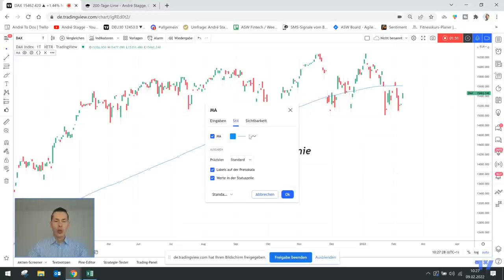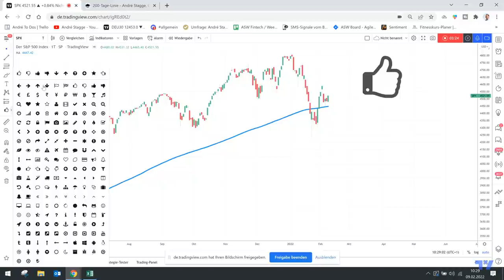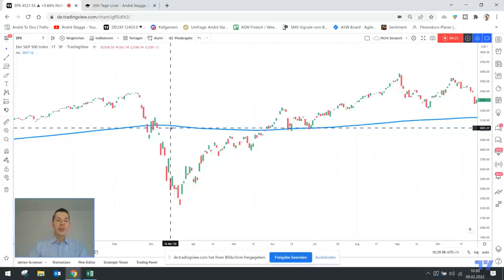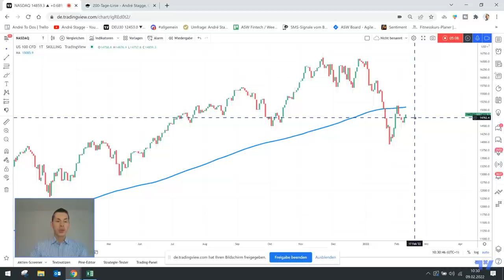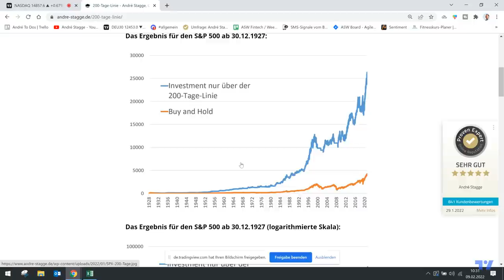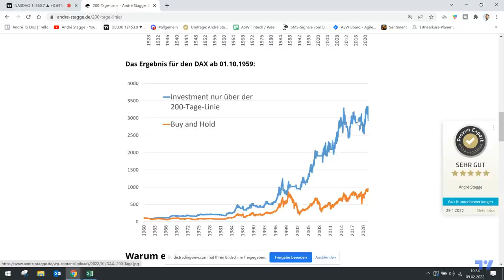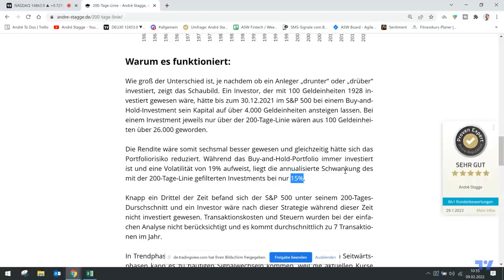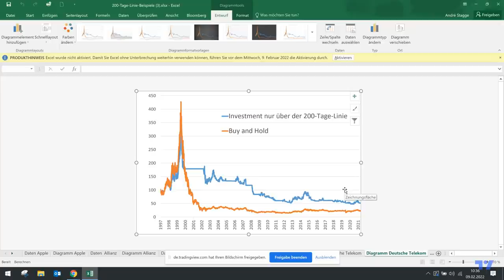Der wichtigste Indikator der Welt 🌏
Die Idee:

An der Börse kann es manchmal etwas chaotisch werden. Es geht umgangssprachlich „drunter“ und „drüber“. Mit einer einfachen Strategie können Anleger in volatilen Phasen ihr Kapital schützen und gleichzeitig von Aufwärtstrends profitieren. Der Filter der häufig den Unterschied macht, ist die 200-Tage-Linie. Die Ergebnisse sind beeindruckend und aufgrund der hohen Bekanntheit kommt es häufig zu einer selbsterfüllenden Prophezeiung.

Die Berechnung der 200-Tage-Linie ist einfach und kann mit jedem Chartprogramm oder in Excel vorgenommen werden. Es wird das arithmetische Mittel (Durchschnitt) aus den Schlusskursen der vergangenen 200 Handelstage berechnet. Dafür werden die letzten 200 Schlusskurse addiert und durch 200 geteilt.

Befindet sich der letzte Schlusskurs über dem gleitenden Durschnitt, dann wird investiert. Fällt der aktuelle Kurs unter die 200-Tage-Linie, schließt der Investor seine Position. Erst wenn der aktuelle Schlusskurs wieder über dem gleitenden Durschnitt liegt, wird eine neue Long-Position eröffnet.

Warum es funktioniert:

Wie groß der Unterschied ist, je nachdem ob ein Anleger „drunter“ oder „drüber“ investiert, zeigt das Schaubild. Ein Investor, der mit 100 Geldeinheiten 1928 investiert gewesen wäre, hätte bis zum 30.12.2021 im S&P 500 bei einem Buy-and-Hold-Investment sein Kapital auf über 4.000 Geldeinheiten ansteigen lassen. Bei einem Investment jeweils nur über der 200-Tage-Linie wären aus 100 Geldeinheiten über 26.000 geworden.

Die Rendite wäre somit sechsmal besser gewesen und gleichzeitig hätte sich das Portfoliorisiko reduziert. Während das Buy-and-Hold-Portfolio immer investiert ist und eine Volatilität von 19% aufweist, liegt die annualisierte Schwankung des mit der 200-Tage-Linie gefilterten Investments bei nur 15%.

Knapp ein Drittel der Zeit befand sich der S&P 500 unter seinem 200-Tages-Durschschnitt und ein Investor wäre nach dieser Strategie während dieser Zeit nicht investiert gewesen. Transaktionskosten und Steuern wurden bei der einfachen Analyse nicht berücksichtigt und es kommt durchschnittlich zu 7 Transaktionen im Jahr.

In Trendphasen existieren auch Jahre, wo es gar keine Signale gibt. In Seitwärtsphasen kann es zu häufigen Signalwechseln kommen, weil die aktuellen Kurse um die 200-Tage-Linie herum „tanzen“.

Warum liefert dieser einfache Filter einen Mehrwert für langfristige Investoren? Generell gilt an der Börse, dass sich Trends fortsetzen. Durch den relativ langsamen Filter der 200-Tages-Linie wird einfach identifiziert, ob sich Aktien gerade in einem soliden Aufwärtstrend befinden oder nicht. Trendfolge ist zumeist emotional schwer umzusetzen, weil man nicht zum Tiefpunkt einsteigt, sondern erst dann, wenn der aktuelle Kurs über dem 200-Tagesmittel liegt. Auch der Ausstieg erfolgt nicht am Hoch, sondern nach einem Abschmelzen der Buchgewinne. Die Strategie widerspricht der menschlichen Natur. Sich daran zu halten, verschafft deswegen einen Vorteil gegenüber emotionalen und kurzfristig antizyklisch agierenden Investoren.

Außerdem genießt die 200-Tage-Linie eine besondere mediale Bedeutung. Die Berichterstattung weist immer wieder auf diesen Wert hin und damit wird es zu einer selbsterfüllenden Prophezeiung. Fallen die Kurse über eine längere Zeit, werden Anleger zumeist nervös und reduzieren ihre Investments. Durch die Mittelabflüsse kommt es dann zu weiter fallenden Notierungen.

Fazit:

Die Strategie bringt einen einfachen Vorteil, der gerade in langen Trendphasen deutlich wird. Schlecht ist es, wenn der Markt sich über längere Phasen hinweg seitwärts bewegt. Eine weitere Schwäche hat diese Strategie in Phasen, in denen es zu einem kurzen, heftigen Absturz kommt. Hier erfolgt der Ausstieg relativ spät. Auch sehr kurzfristige, aber heftige Erholungen wie im März 2020 sind schlecht für die Strategie. Historisch betrachtet kommt ein solche „V-Formation“ jedoch nur selten vor. Bei langen und deutlichen konjunkturellen Abschwüngen die mit entsprechenden Verlusten an der Börse einhergehen, sind Investoren durch die 200-Tage-Linie gut geschützt.

Gut:

Sehr einfaches System
Leicht mit ETFs umzusetzen
Sehr langer und sehr stabiler Backtest
Sehr gute Liquidität im S&P 500
Bei einem Long-Signal ist man in der Regel lange investiert
Prämie lässt sich erklären
Sehr gutes Verhältnis von Profit zu Drawdown

Schlecht:

Es können Jahre vergehen ohne Signal
Strategie funktioniert bei schnellen Einbrüchen und deutlichen Erholungen nicht
Strategie funktioniert in Seitwärtsphasen nicht gut

Interessant:

Verbesserung der Strategie durch individuelles Timing möglich
Funktioniert in allen großen Aktienmärkten und bei Einzelaktien
Eine weitere Indikation kann der Anstieg der 200-Tage-Linie geben